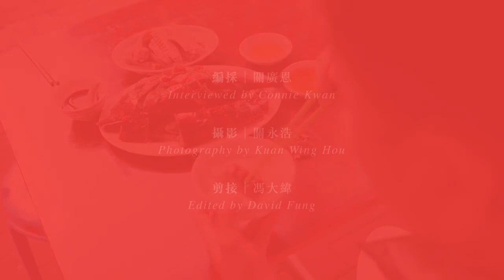【燒鵝解謎】燒鵝永遠消失的部位去咗邊？鵝髀唔係無敵 最好食其實係...